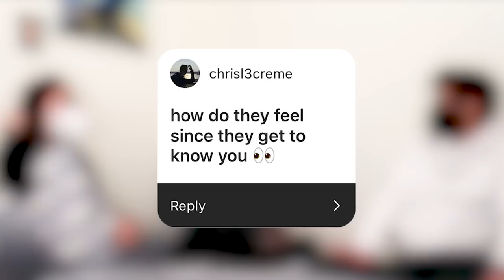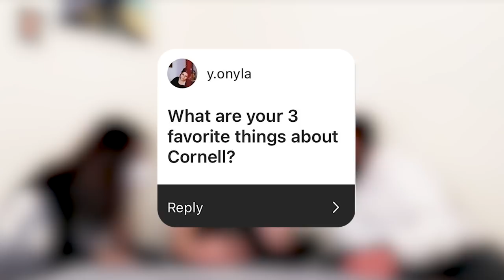CORNELL UNIVERSITY Q&A: Campus Life Now, Transfer Students, FYSAs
How has Cornell campus life changed? What's it like being a student with in-person classes during the pandemic? Join me and my university friends in this Q&A to talk about college life in 2021!

00:00 hi i’m @alohakatiex
00:15 - how do they feel since they get to know you
01:15 - what is your experience like coming to cornell as transfer students / FYSAs
02:45 - what is cornell now compared to before
04:30 - 3 favorite things about cornell
06:33 - perfect fit for cornell
07:48 - being at cornell during the pandemic
07:58 - what is not normal in cornell
08:47 - how to survive winter

- - - - - - - - - - - - -  about me  - - - - - - - - - - - - -

🌺Aloha, I’m Katie! I'm a Filipina teen studying abroad at Cornell University. I love creating products at the intersection of technology, entrepreneurship, and design to uplift communities I'm part of. I want to do too many things, and I want to make it all work… so that’s what my YouTube channel is about. Join me on this crazy journey and together, we'll learn, struggle, and hopefully find the courage to live our dreams.

→ age: 20
→ college: cornell university
→ major: computer/information science
→ location: new york x manila
→ camera equipment

If you see this, comment "Cornell tests 10,000 students 2x a week!?" ;)